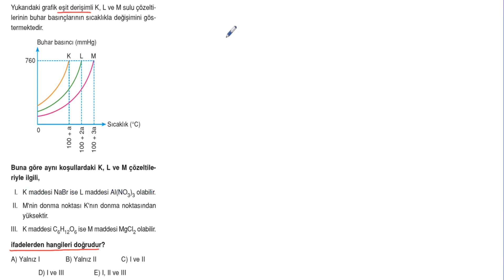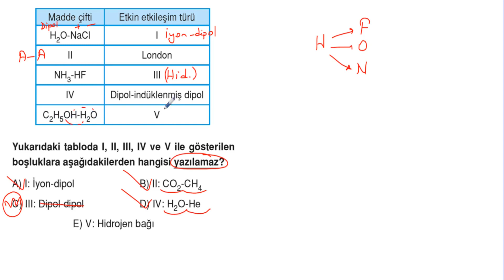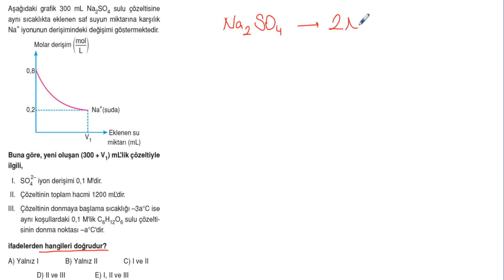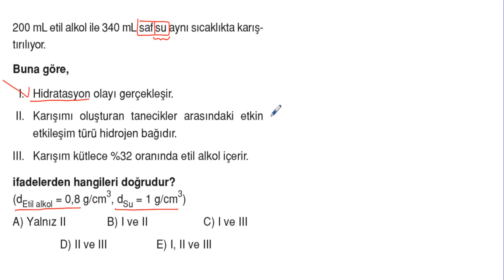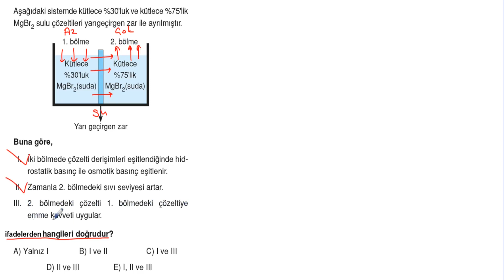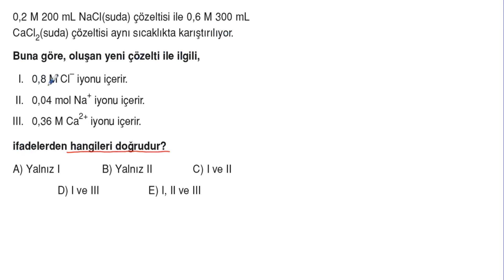POLİMAT YAYINLARI 11.SINIF KİMYA SORU KİTABI SAYFA*106-107